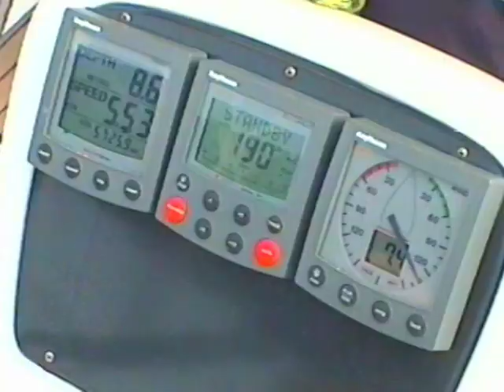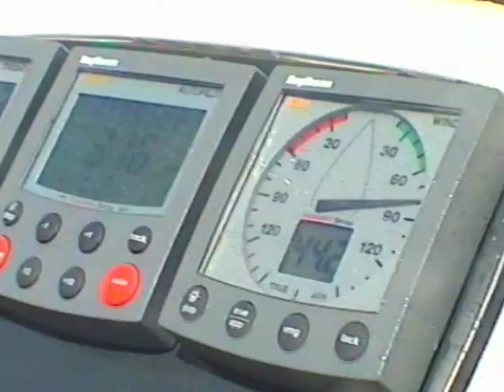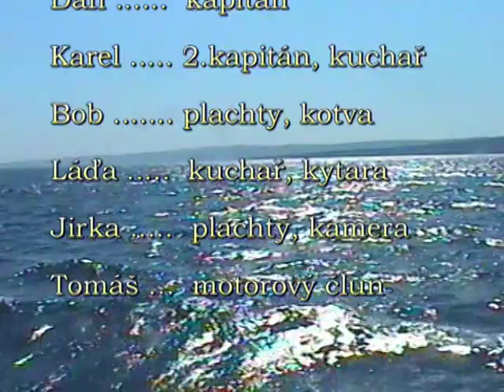Loď Chorvatsko 2003 - plachetnice Bavaria 42